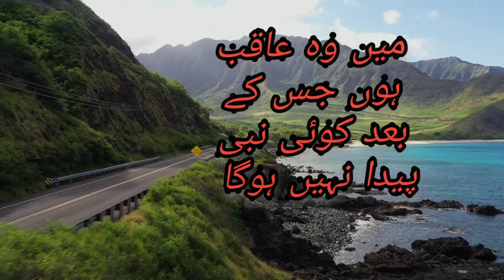Islamic video @islsmic voice channel video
فرمان مصطفی صلی اللہ علیہ وآلہ وسلم

میرے کئی نام ہیں

میں محمد ہوں
میں احمد ہو

میں حاشر ہوں

میں عاقب ہو ں
سبحان اللہ ماشاء اللہ

پلیز میرے اسلامی وائس  چینل کو سبسکرائب اور لائک کریں شکریہ